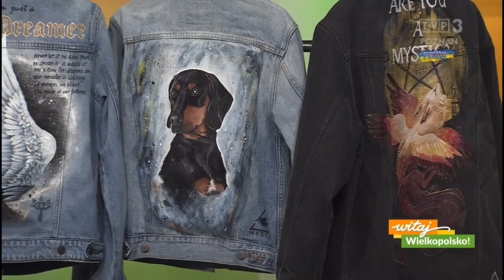rozmowa z Alicją Janczak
🎨Jak to się stało, że pani architekt zajęła się malowaniem brązów na ubraniach?
🔺Co daje personalizacja ubrań ?
🔺Czy każdy może tak przerobić swoje ubrania? O czym trzeba wiedzieć ?
🔺Jak wygląda proces?
🔺Jakie było najbardziej zaskakujące zamówienie ?
Na te i na inne pytania Alicja odpowiedziała w trakcie tej przesympatycznej rozmowy 💫
Posłuchaj !